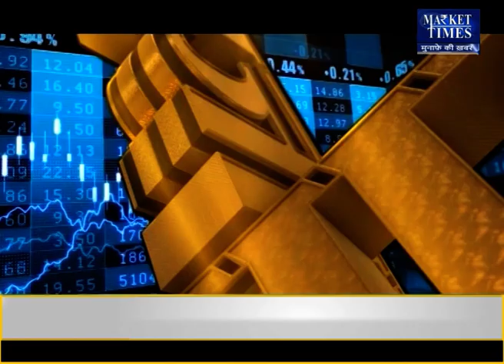किस कृषि फसल में आने वाली है तेजी